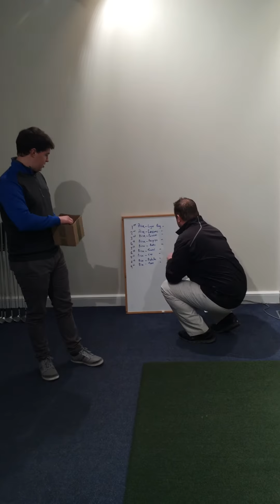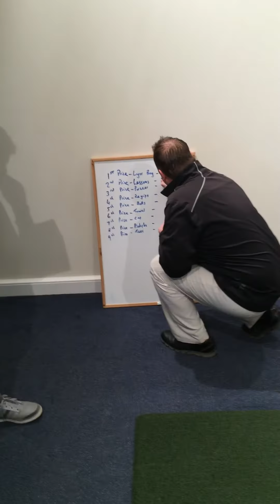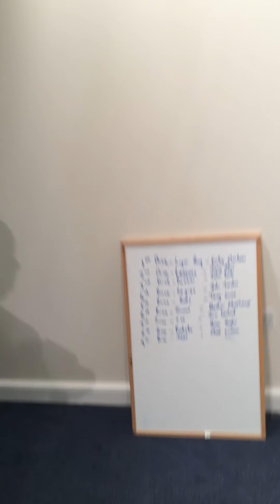Winter draw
Results of our winter prize draw